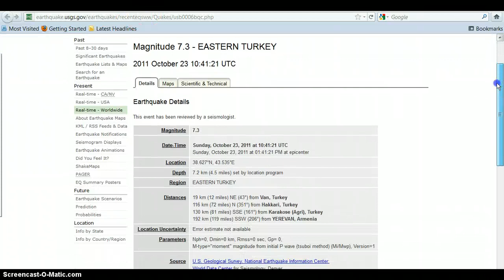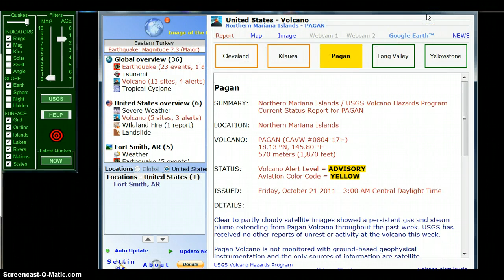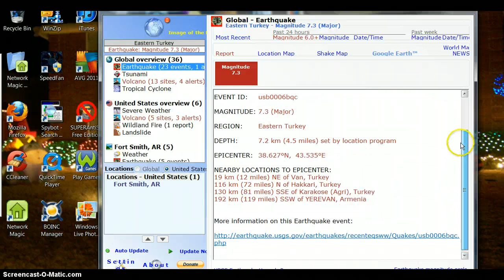7.2 Earthquake In Eastern Turkey 10-23-2011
Updated 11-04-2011: The Van earthquake in 2011 hit at 10:41 GMT (13:41 Local) on Sunday, October 23rd, 2011. It was a Mw7.2-7.3 event located at a depth of around 10 km with the epicentre located directly between Ercis (pop. 75,000) and Van (pop. 370,000). The province of Van has around 1.035 million at the last census. The Van province is one of the poorest in Turkey and has much inequality between the rural and urban centers with an average HDI (Human Development Index) around that of Bhutan or Congo. The earthquake is estimated to have caused around 700-1000 casualties (601 currently as of 2nd November 2011; mostly due to falling debris and house collapse), and around 1 billion TRY to 4 billion TRY (approx. 555 million USD -- 2.2 billion USD) in total economic losses. This would represent around 17 to 66% of the provincial GDP of Van.